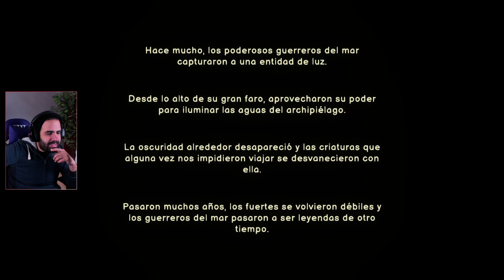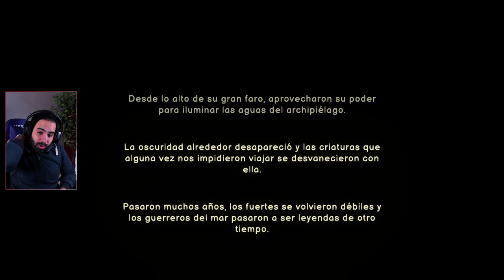HA SALIDO OFICIALMENTE UNO DE LOS ROGUELIKES COOP DEL AÑO • Ship of Fools